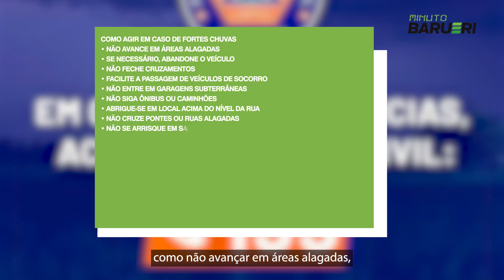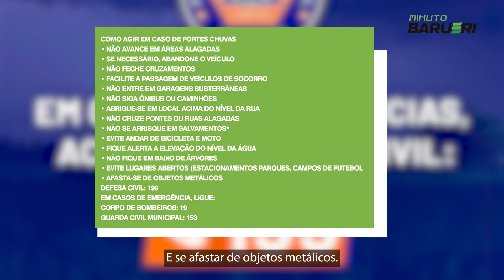Minuto Barueri 09/10/2023: Defesa Civil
A intensidade das chuvas nesse final de semana mobilizou Defesa Civil e SEMURB nos cuidados com a população. Em situações como essa, todo cuidado é pouco.

A previsão de fortes chuvas continua para o início da semana, portanto, fique atento às dicas do MinutoBarueri de hoje.